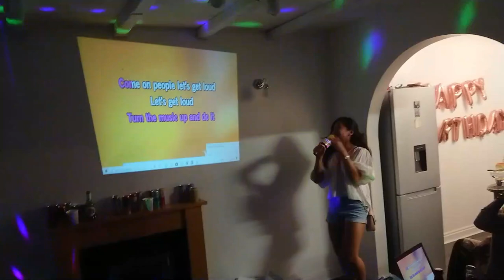Happy na, Birthday pa!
Tatlong magkakasunod na birthday party ang pinuntahan namin mga kabayan! Iba talaga ang saya 'pag kasama ang kapwa natin Pilipino!